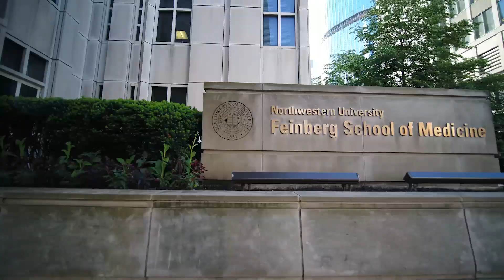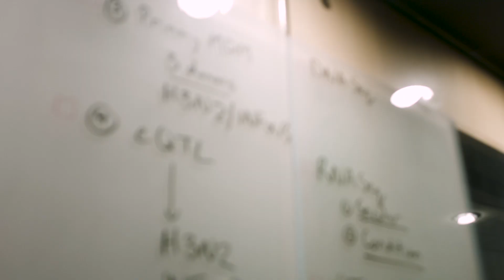Infectious Diseases Fellowship Program, Northwestern University Feinberg School of Medicine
The Infectious Diseases Fellowship Program of Northwestern University Feinberg School of Medicine is designed to prepare trainees for a career in academic medicine through clinical practice and research training. The two-year program qualifies trainees for ABIM subspecialty boards in Infectious Diseases. The first year of the program is devoted to clinical training. The subsequent year is devoted to research. Trainees are encouraged to take advantage of a range of research opportunities in their area of interest.